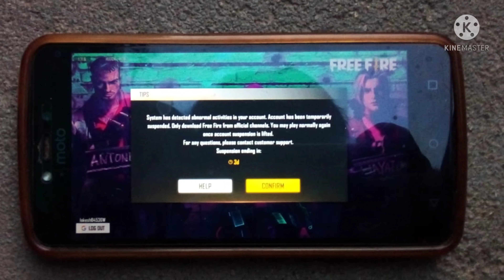telugu vip glitch packs Useing I'D Ban 100% full information ID ban telugu glitch use చేయనా వద్ద ‼️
AKHI ANNA GAMING

FREEFIRE ID UNBAN PROCESS